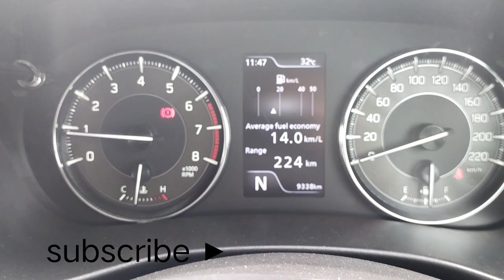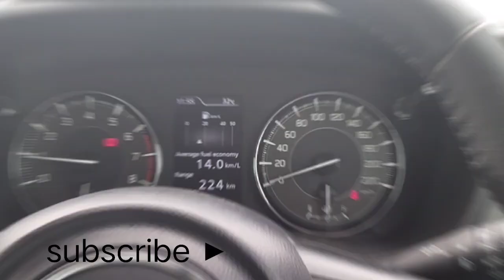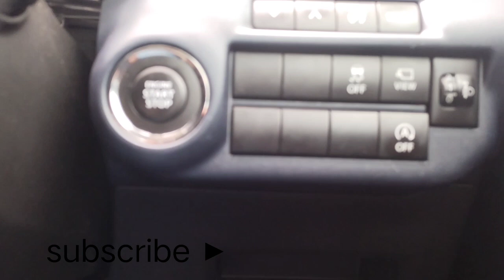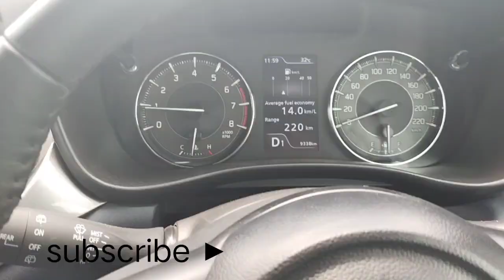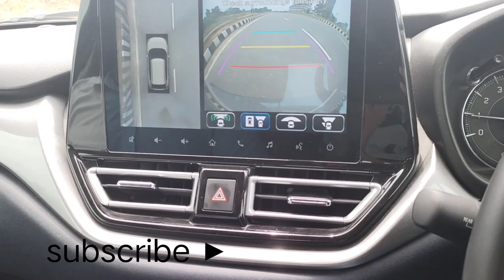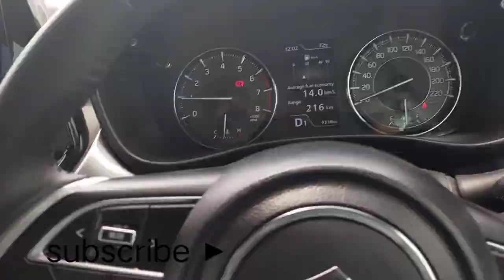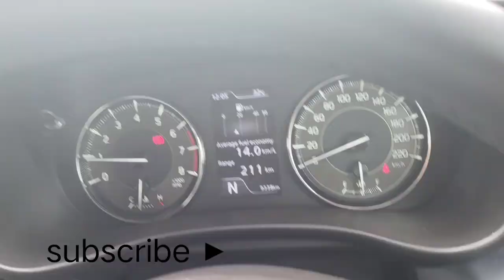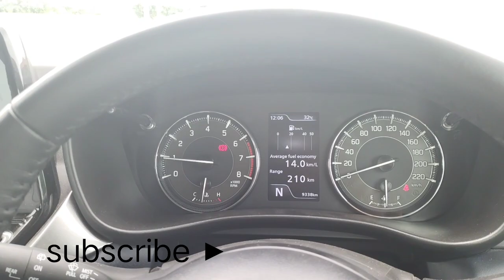Suzuki Beleno ALPHA 2022 model Honest Review Worth spending 11.5 lacks 🔥